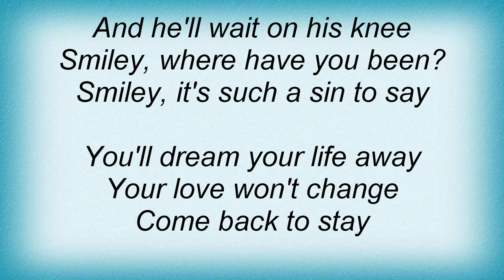Smashing Pumpkins - Smiley Lyrics